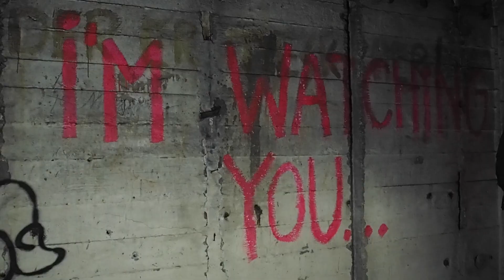Vlechtjes & Shoppen! 🇩🇰~3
Het is vet gezellig hierooo!

Wil je me stalken?

Postadres:
Social1nfluencers BV (aan Nova)
Passeerdersgracht 18
1016 XH Amsterdam

Hoi!
Ik ben Nova en ik ben 14 jaar en ik ben geen standaard beautyblogger zoals je tegenwoordig veel ziet op Youtube. Ik maak heel soms video's over beauty en fashion, maar dan met mijn eigen draai eraan. Maar ik maak bijvoorbeeld ook sketches en covers, want ik vind acteren en zingen super leuk om te doen! (Ik speelde namelijk ook in de Joop Van Den Ende musical Moeder Ik Wil Bij De Revue) recepten,  en de meest random dingen kom je ook vaak tegen op Be Novabulous. ❤️